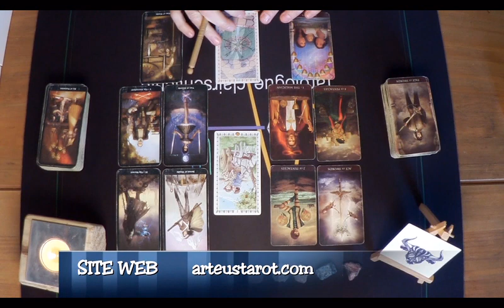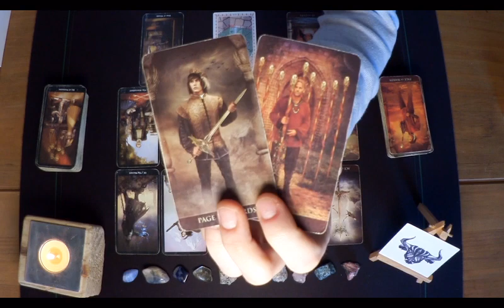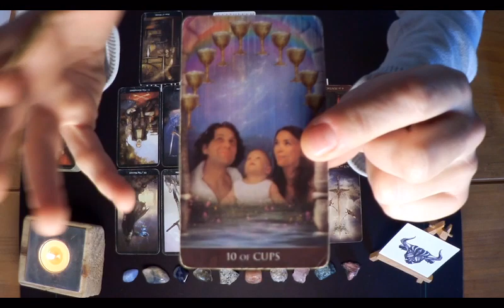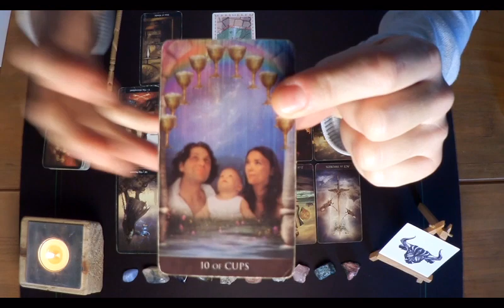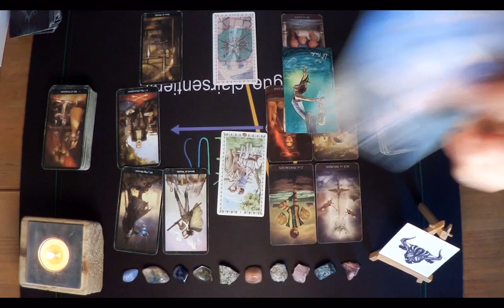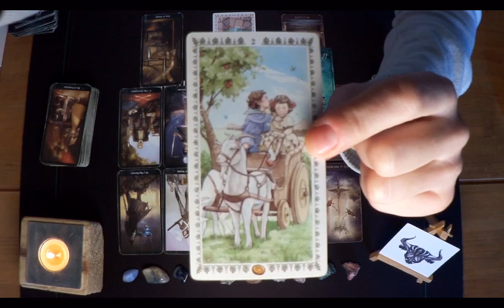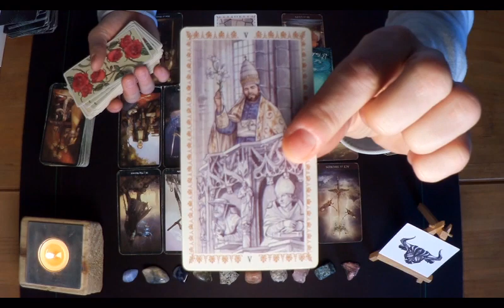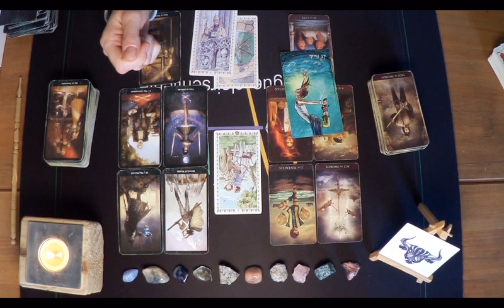🤍Ecoutez cette personne.Tirage en miroir/Taureau/Guidance sentimentale Artéus Tarot